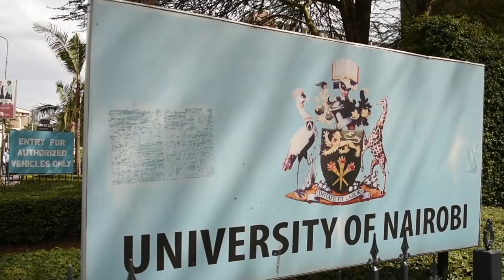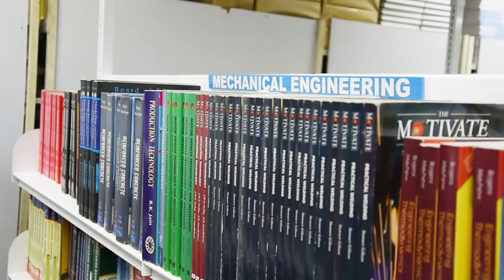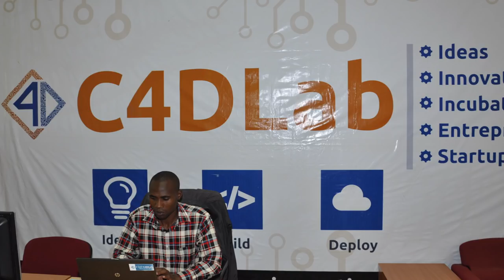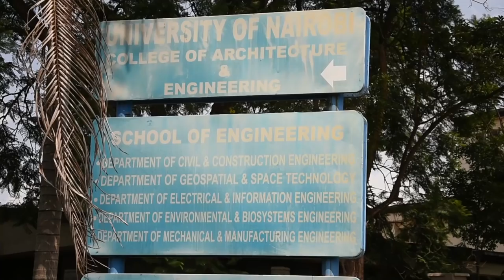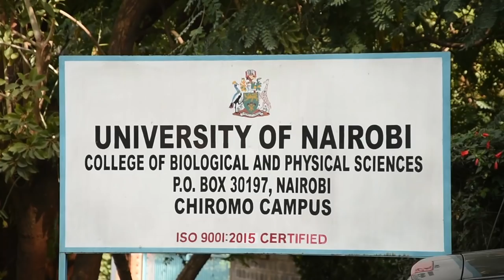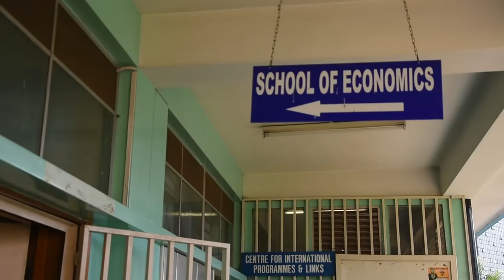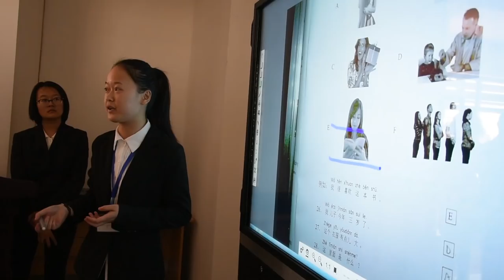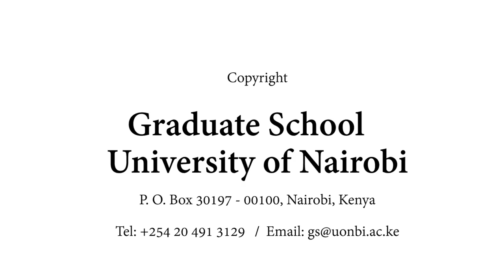University of Nairobi Graduate School Documentary 2018